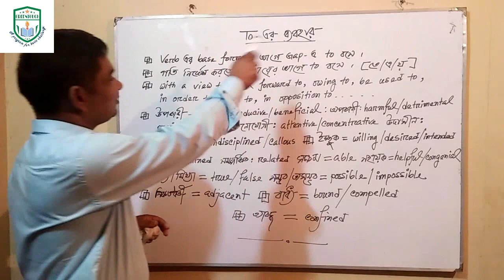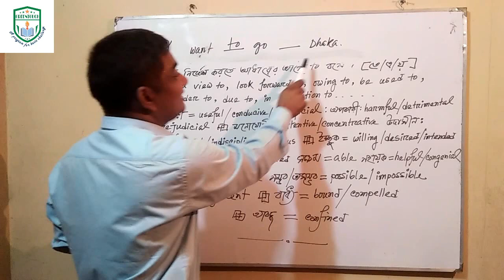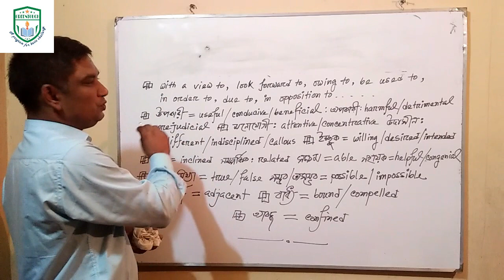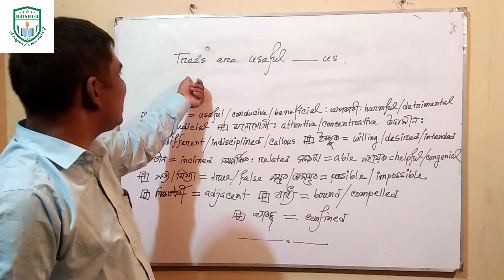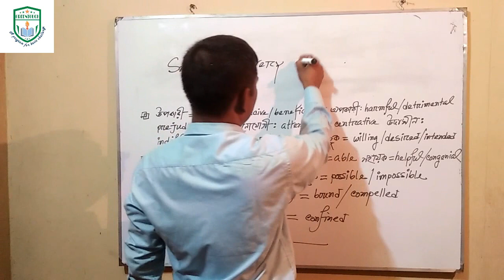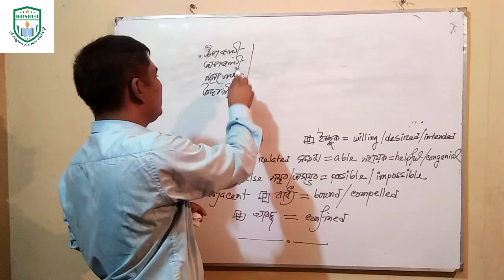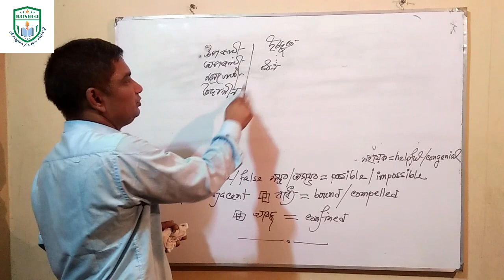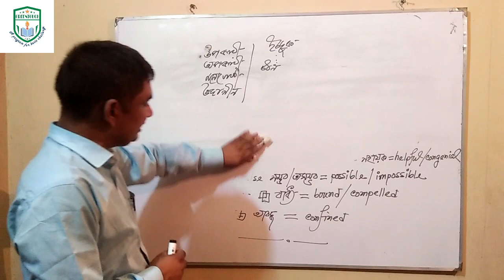Admission Standard Prepositions Lecture -07 by Atowar Rahman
Preposition is a tremendous part of English grammar. To know it details, I think, you should watch video. Then I think you will be highly benefited.